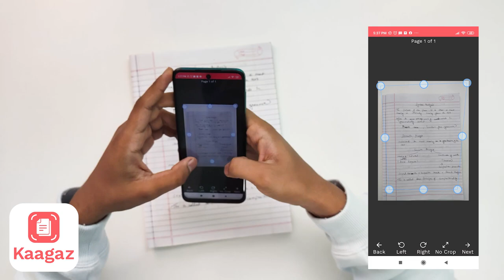4 Secret Hidden Tech Gadgets that Exist in Real Life!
Scan and share documents, lecture notes, books, assignments, etc easily with completely free Kaagaz Scanner app.

Kaagaz Scanner is an Indian replacement of CamScanner App - it has PDF Reader, Document Scanner, PDF Scanner and free Cloud Storage.

Buy the mentioned Products Below ▼

►1.Geotel Ferrari Smartphone
ON Amazon[Rs.999]

►2.Lipstick Shape Power Bank
ON Amazon[Rs.599]

►3. LED Bulb Camera (This is better than mine)
ON Amazon[Rs.1349]

►4.  Lens Coffee Mug
ON Amazon[Rs.325]

bye.